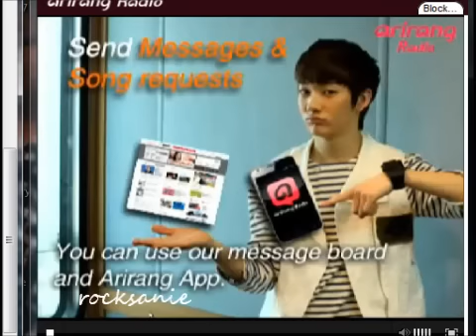(Video) 291214 DJ Benji Music Access Arirang Radio (Hour 1)